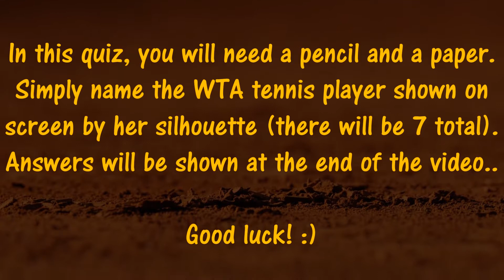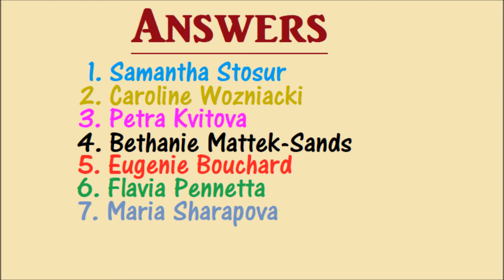Name the WTA Tennis Player by her Silhouette!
Tennis quiz on WTA professional players! Guess the name of the female tennis player shown on screen. Players can be currently playing on the world tour, and can be retired as well! Good luck :)